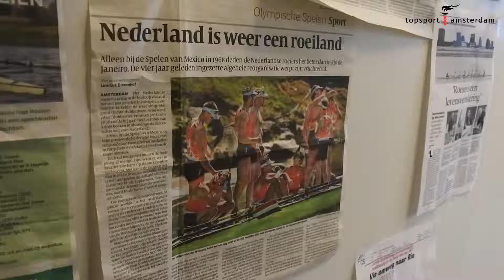De voor Sportgala020 genomineerde roeicoach Mark Emke haalt motivatie uit dromen van de roeiers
Toen wij afgelopen week op bezoek waren bij de Koninklijke Nederlandsche Roeibond, spraken wij natuurlijk ook met de voor 'Coach van Amsterdam 2016' genomineerde Mark Emke. Emke acteert al jaren op het allerhoogste niveau met de Nederlandse roeimannen en is duidelijk over wat hem motiveert: "Je helpt die jongens met het verwezenlijken van hun droom." Stemmen op de genomineerden kan op